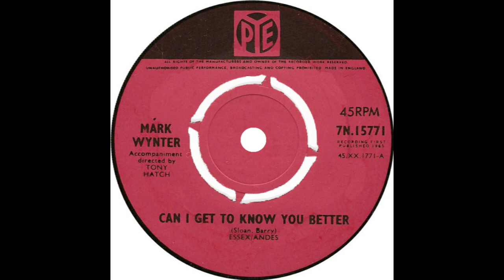Mark Wynter – “Can I Get To Know You Better” (UK Pye) 1965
Written by P F Sloan and Steve Barri. Arranged and produced by Tony Hatch.

Hailing from Surrey in the UK, Mark began his recording career on UK Decca, debuting with “Image Of A Girl” in 1960. He switched to UK Pye in 1962 and began having UK hits with covers of US songs such as “Venus In Blue Jeans” and “Go Away Little Girl”. His last UK hit was “Only You” in the Spring of 1964.

“Can I Get To Know You Better” had been recorded in the US by Betty Everett on VJ. The hit version was by the Turtles who reached #89 with the song in late 1966.